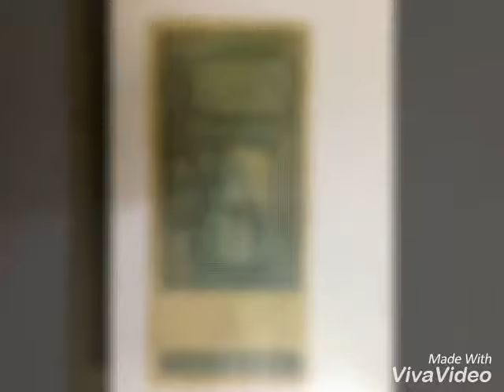Old note for sell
Old note for sell vip numbers 786786 and 000007